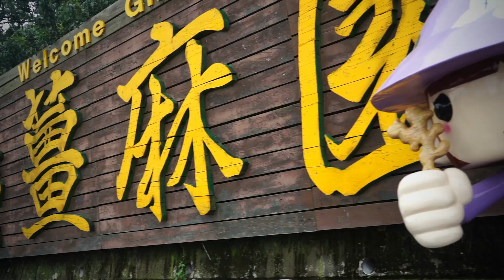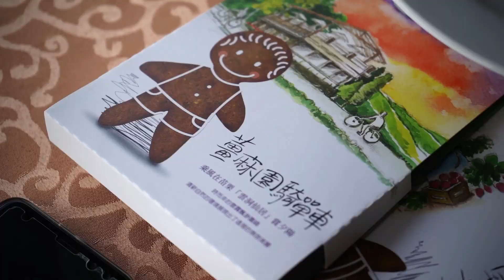【苗栗這樣玩】2019風情萬種薑麻節，田園饗宴、食農DIY，好吃又好玩